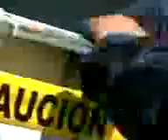Alex cuervo en exa